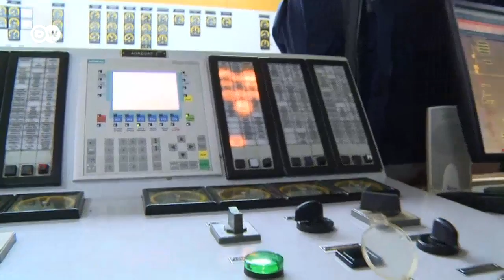Manthan: Episode 49: Montenegro (पानी की सफाई)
पानी की जरूरत जिन्दगी के हर मोड़ पर होती है. पर इस्तेमाल किए गए पानी को साफ करना एक मुश्किल काम है. यूरोप का एक छोटा सा देश मोंटेनीग्रो सैर सपाटे के लिए जाना जाता है. अब इसे पानी की सफाई की चिंता सता रही है.